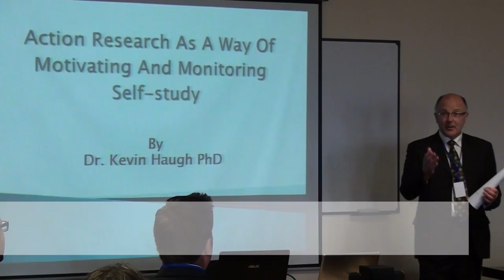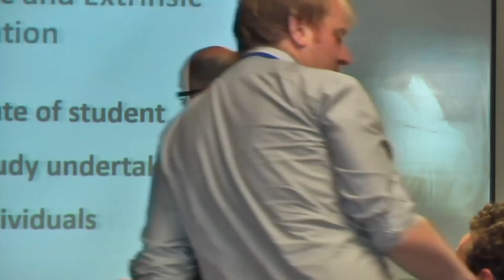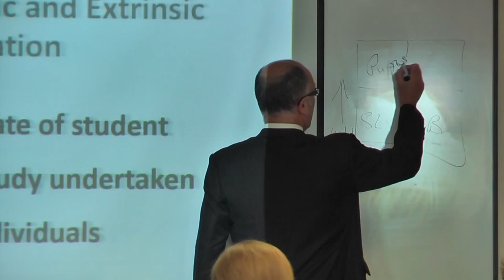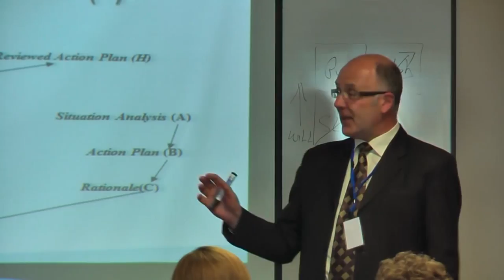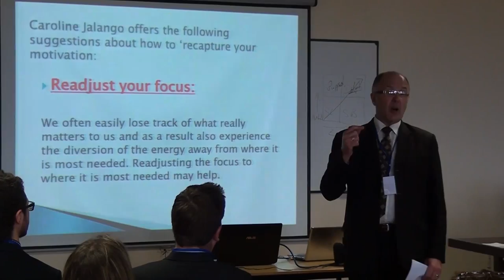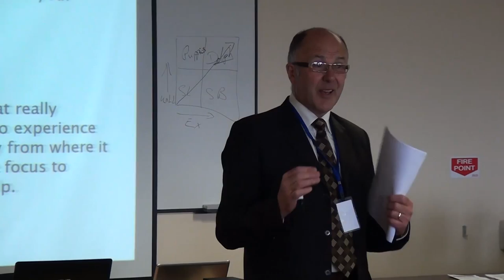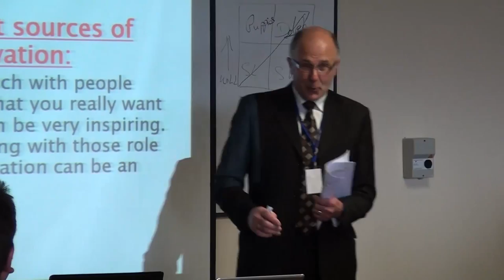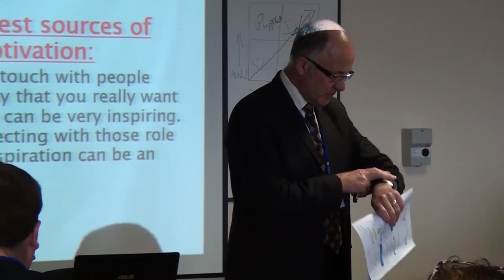Action Research for Motivating and Monitoring Self-study by Dr. Kevin Haugh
Kevin made us laugh a lot, but he also gave us some time for serious reflection on what success means to us, how to motivate ourselves and others, and... how to live a happy teaching life. His talk was full of anecdotes that most of us could easily relate to, and his larger-than-life spirit gave us a kick that will keep us going like Duracell bunnies.
   Kevin is a retired primary school teacher and author of An Imperfect Storm.